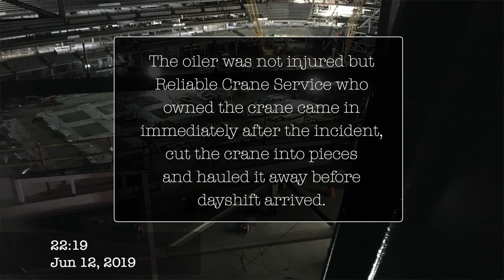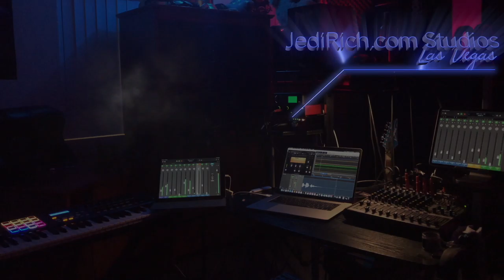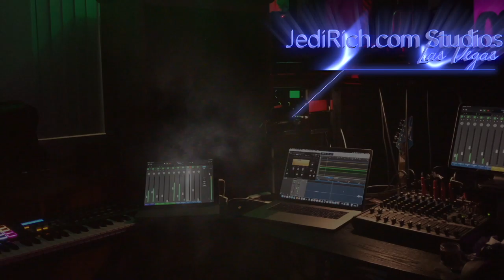Allegiant Stadium Construction Update:Crew Member Spills Dirt on Unreported Crane Accident 5-25-2020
Memorial Day 67 Days until Completion! Jedi were talking a morning walk when we see some woman throwing out a bunch of clothes & furniture.  I snapped a couple photos because I thought she was being evicted & evictions aren't allowed in Nevada; yet.
  Then, suddenly, a man a popped out and said. "Hey! You're Jedi Rich!"
   I was startled because I thought he was going to tell me not to take photos of his belongings that had been spread out.
Instead, he said, "Do you want some photos of a crane that fell over at Allegiant last June 2019 but was never reported?".
He said he was a crew member who witnessed a crane falling over during a graveyard shift.  Mortenson/McCarthy had Reliable Crane Service immediately show up, cut the crane to pieces and discard the evince before the dayshift arrived.  Mortenson/McCarthy was aware of the mishap but did not report the incident to OSHA. The worker and I continued to talk for a bit while Jedi Joy calmed down his girlfriend.  He explained the roof is kind of like a romper room. It's inflated.  It sounds really interesting.  WE are looking forward to seeing how it works. But then the cops showed up and he had to go. We ended the interview.  Drama in the hood!

iyut Studios was the FIRST Production Studio in Las Vegas to begin photo documenting the Stadium progress starting in 2017.